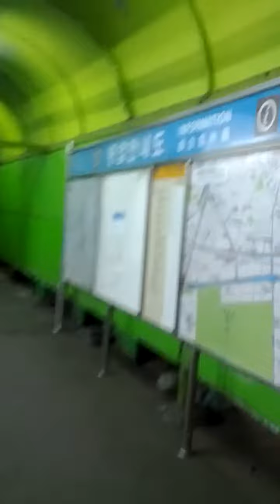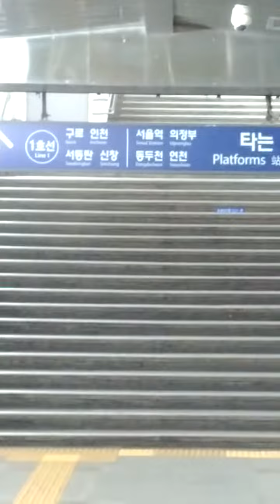Nam Yeong Station(134)-17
Sun 4th Feb 2024(AH 1445 Rajab 23rd)...